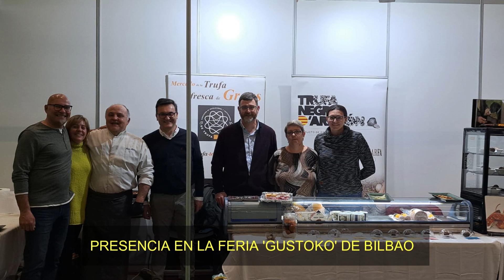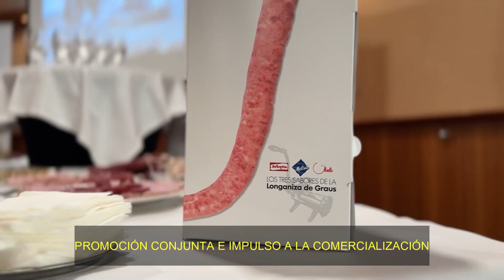GRAUS TV, BALANCE MERCADO Y TEMPORADA TRUFA 2023-2024